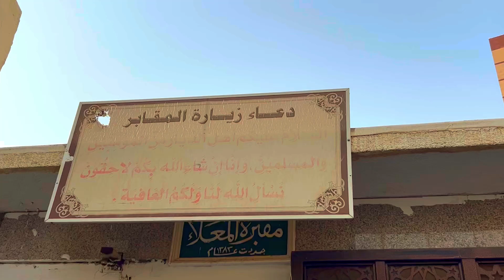মা খাদিজা রাঃ এর কবর & জান্নাতুল মোয়াল্লা কবর স্থান I ma khadija R. Er kbor / Jannatul Mualla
আসসালামু আলাইকুম সম্মানিত দর্শক, আশাকরি আল্লাহর রহমতে আপনারা সকলে ভালো আছেন। আলহামদুলিল্লাহ আমিও ভালো আছি। আসলে অনেকে দেখতে চায় যে, সৌদি আরবের কোথায় অবস্থিত জান্নাতুল মাওলা খাদিজা রাঃ কবর। কাজের ফাঁকে অনেক কষ্ট করে ভিডিওগুলো বানানো হয়। আর ভিডিও গুলো ভাল লাগলে অবশ্যই ভিডিওটিতে লাইক দিবেন। পরের ভিডিও কি নিয়ে দেখতে চান তা অবশ্যই কমেন্ট বক্সে জানাবেন। আপনাদের একটি লাইক একটি কমেন্ট আমাদেরকে নতুন ভিডিও বানাতে উৎসাহিত করে। ধন্যবাদ।

jannatul baqi Graveyard of Makkah Jannat Ul Mualla grave jannatul mualla jannatul mualla makkah saudi arabia jannatul mualla makkah Hazrat Khadija RA Jannatul Moalla Hajj & Umrah